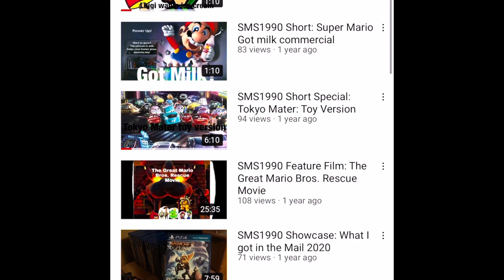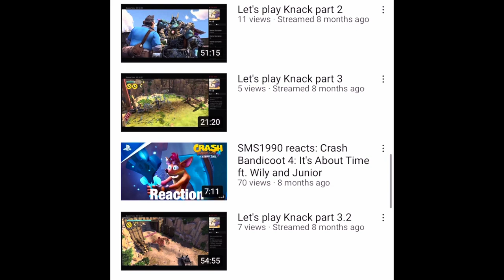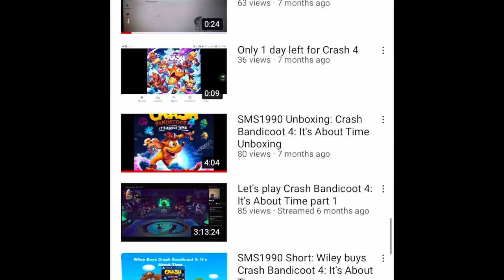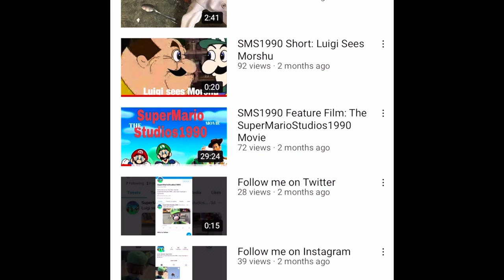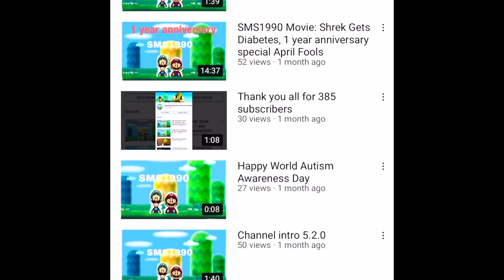SMS1990 Reacts: Bob the Builder vs Handy Manny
Bob the Builder vs Handy Manny